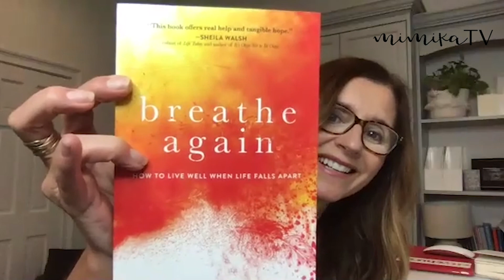Stop waiting for Life to get Better with Niki Hardy